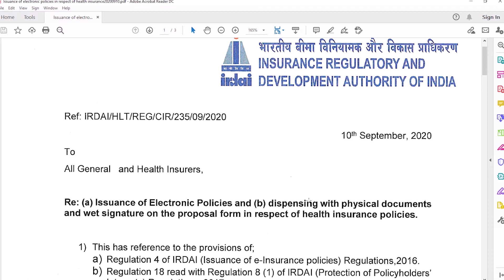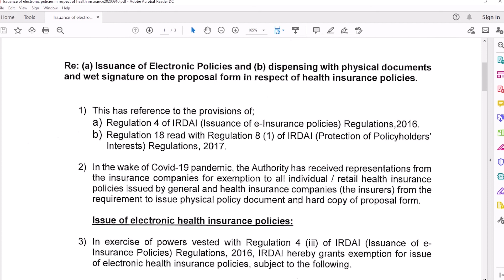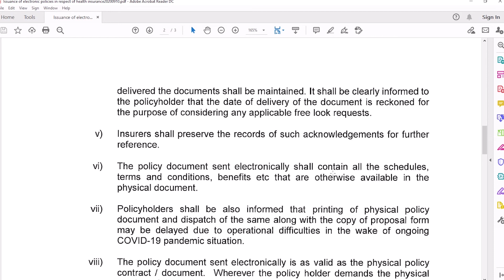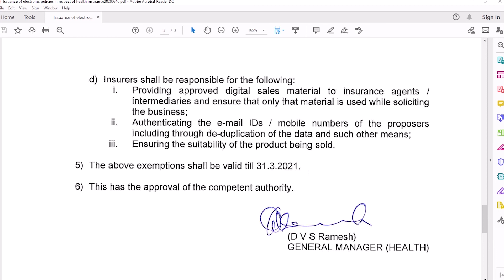Insurance Policy की Hard Copy नहीं आएगी आपके घर | New IRDA Rule | in Hindi | #32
Hello Dosto,
Is Video main maine aapko ye bataya hai ki IRDA ke naye rule ke according abhi aapke ghar policy documents nahi aayenge agar aapke koi sawal hai tto aap meri contact details par pooch sakte hai.

Thanks
Sachin Verma

Health Insurance Awareness Video Links